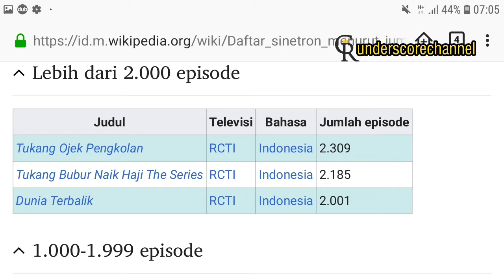Skenario kaya gini cuman ada di sinetron Tukang Ojek Pengkolan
Hal Unik menarik yang hanya ada di SINETRON TUKANG OJEK PENGKOLAN. yang lain ada ga ?

back sound